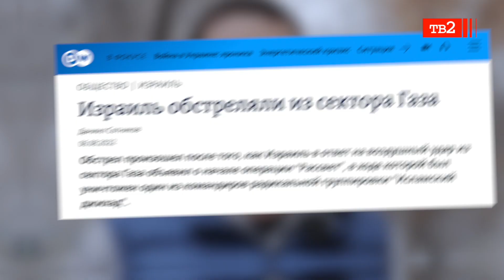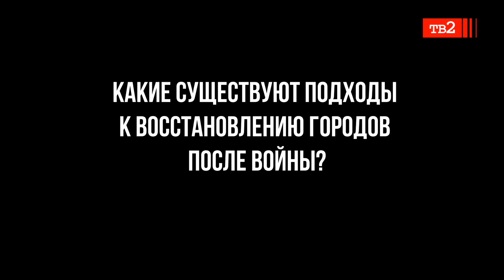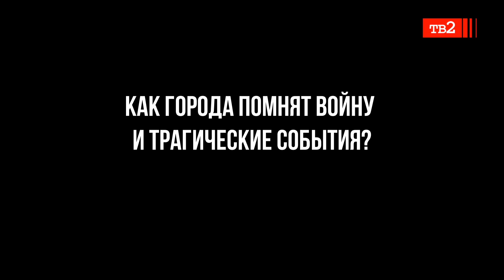"Танки не должны по городу ездить" | урбанист Аркадий Гершман в проекте "Очевидцы"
Аркадий Гершман — известный урбанист, но сам себя он больше любит называть адвокатом города.
Аркадий занимается изучением и планированием городов, чтобы создать продуманную и удобную для жизни людей среду. Но к сожалению, в мире до сих пор случаются войны, которые тоже меняют города или полностью уничтожают. Когда войны заканчиваются, о всегда возникает вопрос восстановления городов.
Аркадий Гершман рассказал про опыт восстановления городов после Второй мировой войны, как города помнят трагические события, и какие уже можно сделать прогнозы по восстановлению Украины в новой серии проекта "Очевидцы".